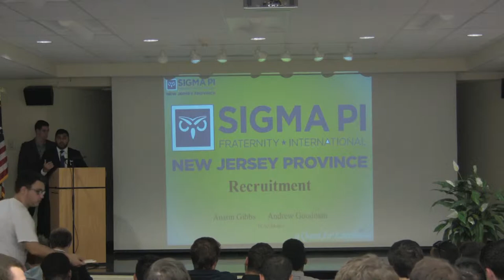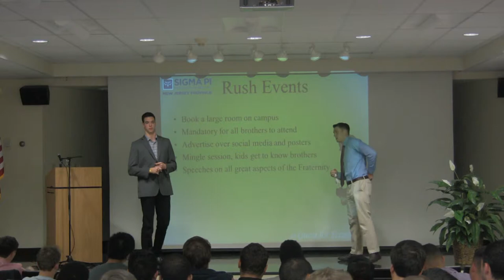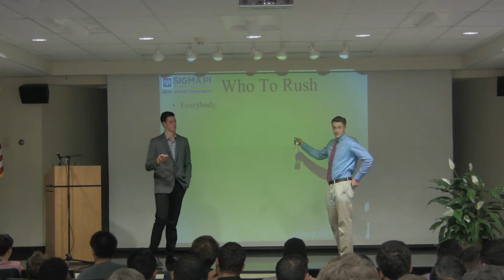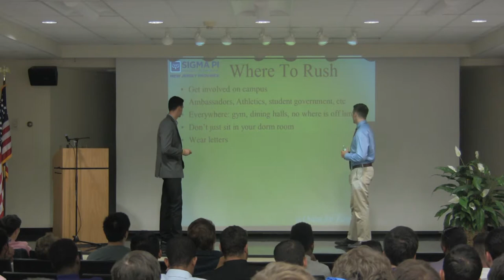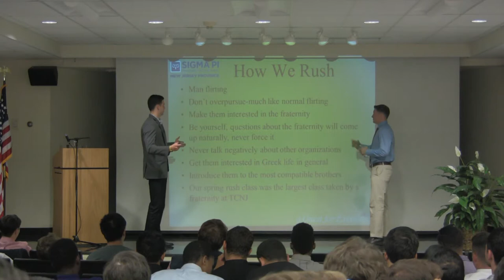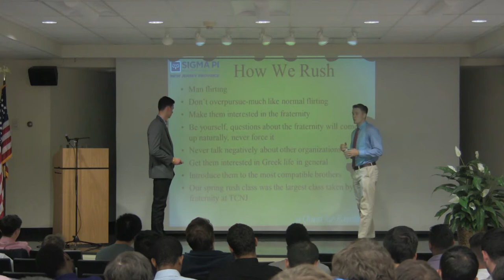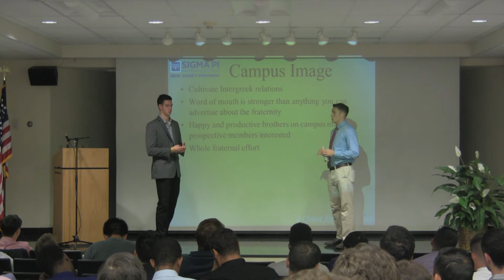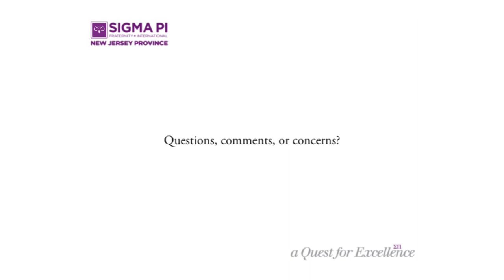Sigma Pi Fraternity - NJ Province Workshop, Fall 2014 - Recruitment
Theta-Delta Undergraduates Austin Gibbs and Andrew Goodman talk about Recruitment.  This presentation was given at the Fall 2014 New Jersey Province Workshop.  The workshop was hosted by the Epsilon-Xi Chapter on the campus of FDU-Teaneck.